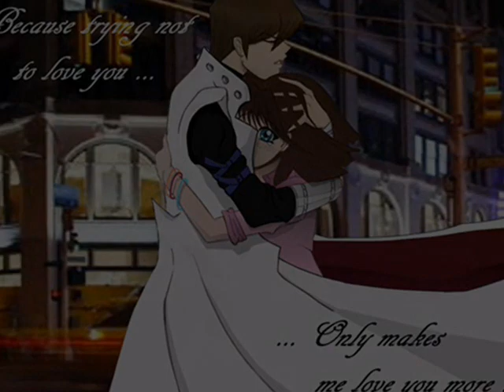Trying Not To Love You - Azureshipping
Anime: Yu-Gi-Oh! - Kazuki Takahashi.
Song: Trying Not To Love You - Nickelback.

For my friend Alexstraza34 who requested that I make a video with this song and pairing! I hope that you like it Alexia! :D